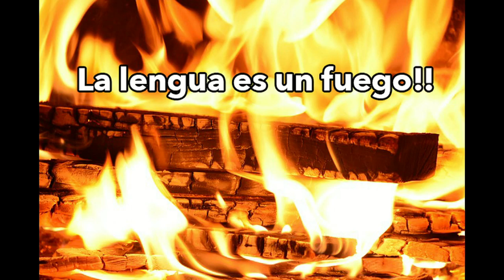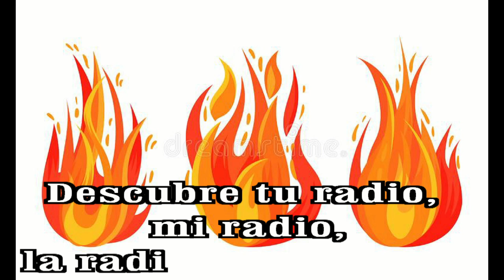GOTITAS DEL ESPIRITU SANTO AÑO 3 NUMERO 89 11 NOVIEMBREHD